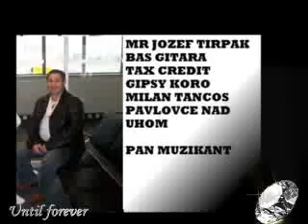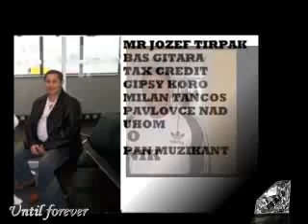PAVLOVCE NAD UHOM TAX CREDIT.flv